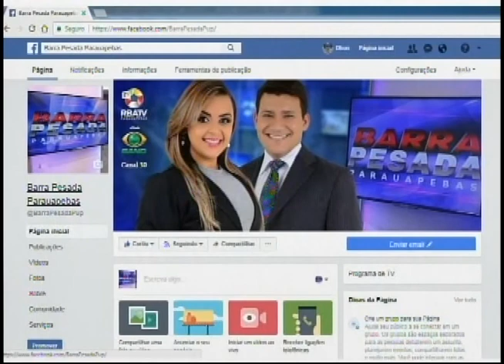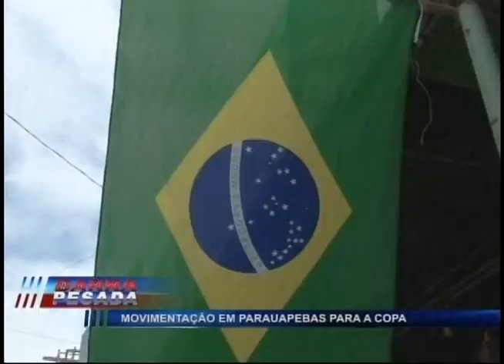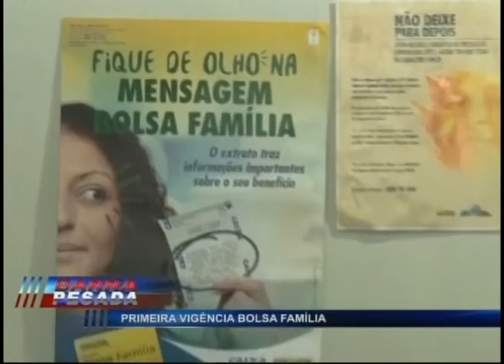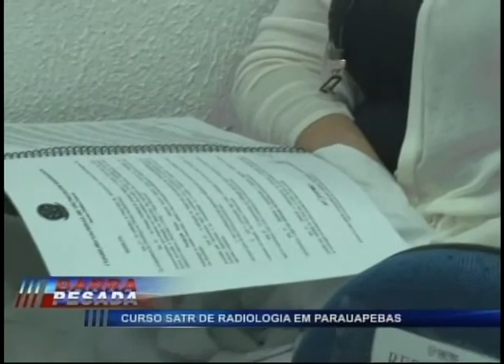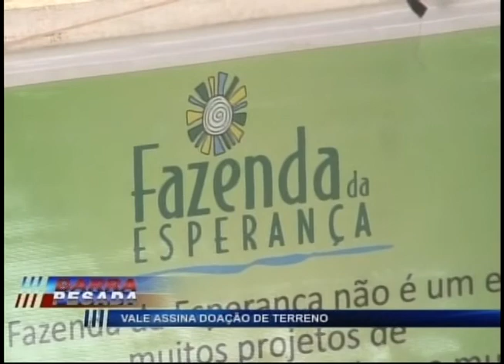BARRA PESADA PARAUAPEBAS COMPLETO 14-06-2018